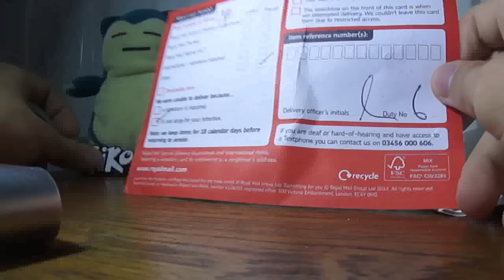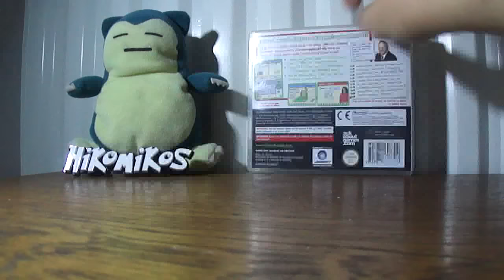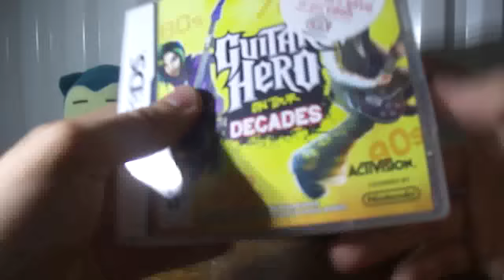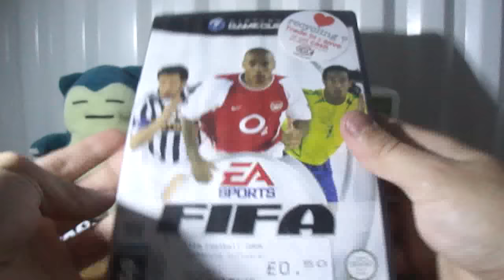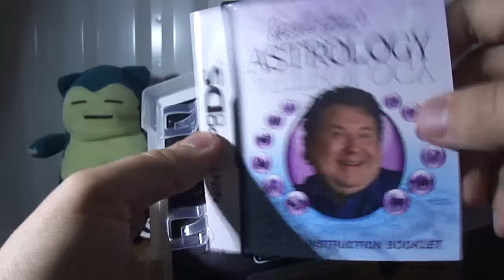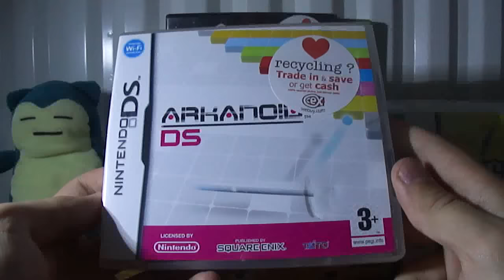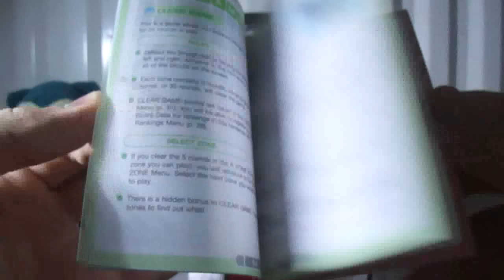SZOK! 1 Zamówienie i 13 Przesyłek KAŻDA GRA OSOBNO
Zamówiłem słabe tytuły ze względu na to, że pudełka z tych gier przerobię sobie na moje gry GBA i GBC z kolekcji - Świetnie się będą prezentowały w pudełkach z gier DS.

Zapakuj, napisz list i wyślij na adres:

HIKOMIKOS
Skr. Poczt. 135
27-400 Ostrowiec Św. UP1